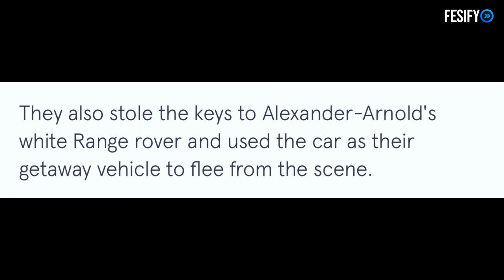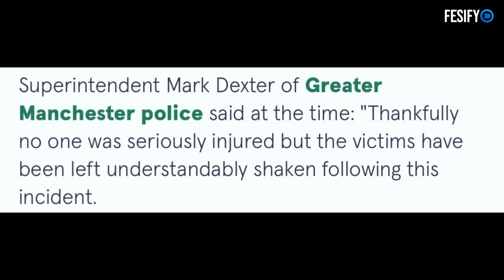Marcus Rashford & Trent Alexander Arnold Brothers Held At G*npoint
Manchester player marcus rashford brother dane rashford and trent alexander arnold brother tyler alexander arnold case solved with 2 men charged